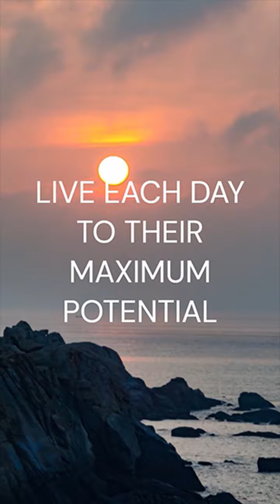Sleep on Green